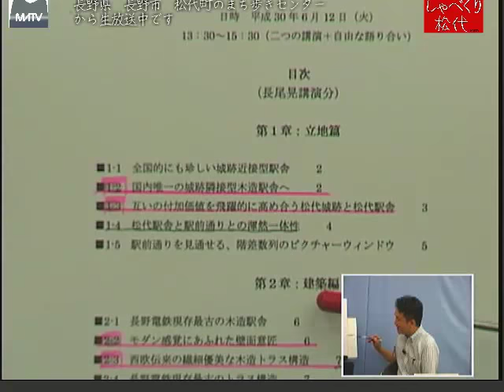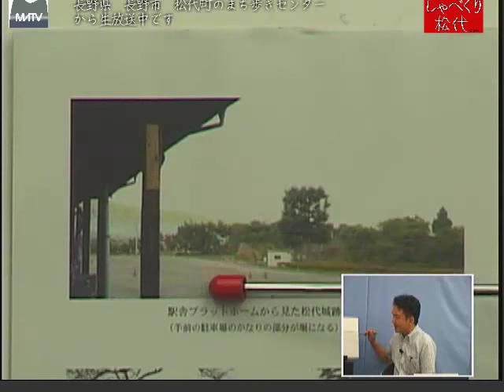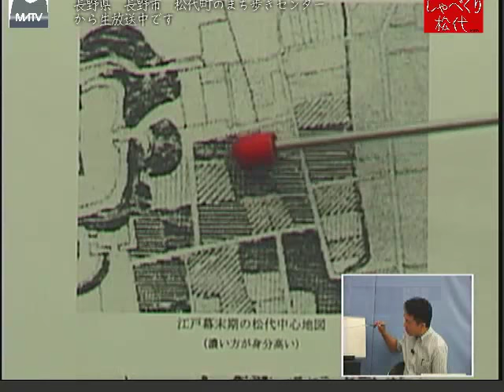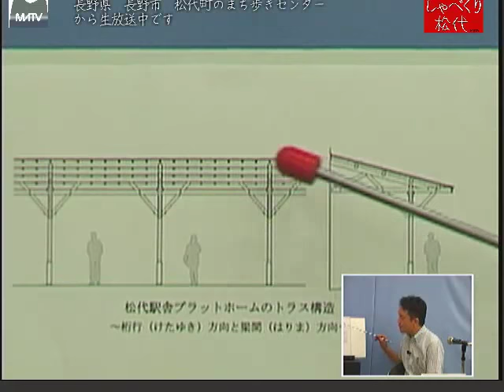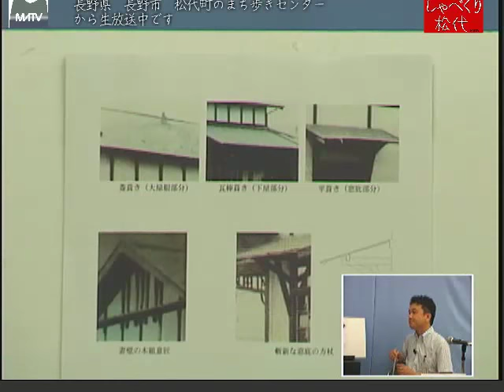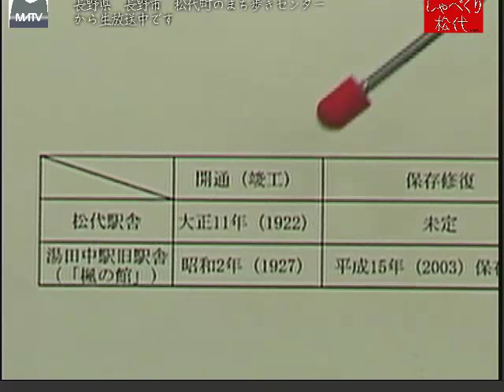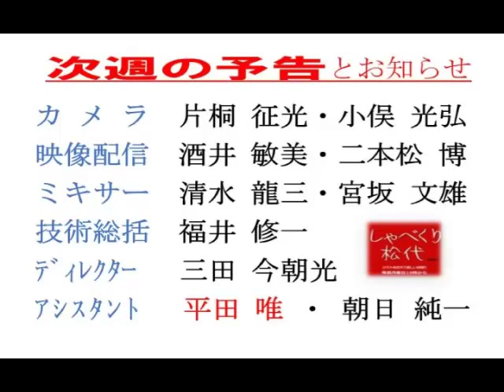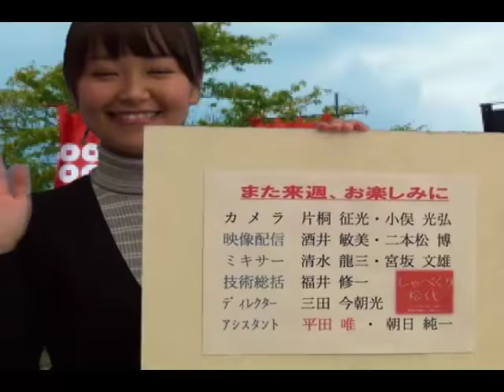しゃべくり松代 第402回 現存唯一の城跡隣接型木造駅舎について [松代テレビ局]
ゲスト　一級建築士 長尾　晃（長尾晃建築研究所代表）
パーソナリティー　三田 今朝光